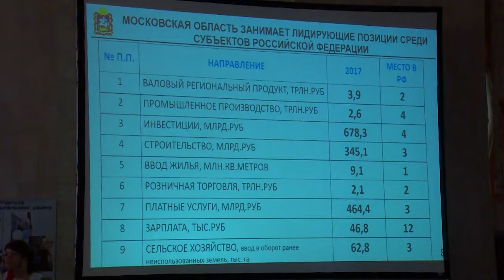Форум «Управдом»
Форум «Управдом» прошел в актовом зале районной администрации. Его участники обсудили реализацию губернаторских программ капитального ремонта многоквартирных домов и подъездов, благоустройства дворовых территорий, целый ряд других вопросов жилищно-коммунального комплекса.